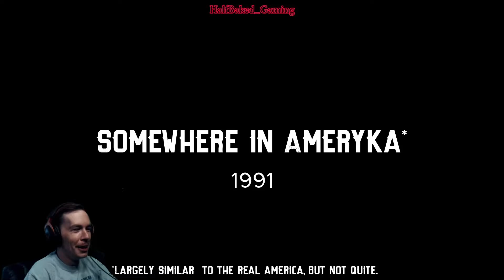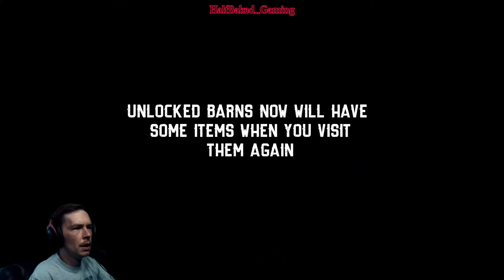The Illegitimate Child of American Pickers - Barn Finders Gameplay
Hey guys, checking out a new game today called Barn Finders. It's kinda like someone made a video game of American Pickers but lost their train of thought somewhere along the way. Great game with some fun treasure finding and missing item mechanics. One heck of a trip to be honest.